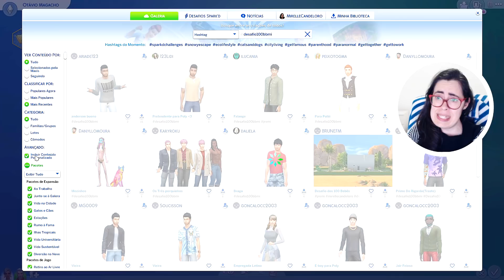VOVÓ CELESTE CONHECEU AS NETAS #77 - Desafio dos 100 Bebês - The Sims 4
No vídeo de hoje Celeste conhecer os netos, no Desafio dos 100 Bebês no The Sims 4.
INSTAGRAM DA ÚRSULA: @ursula_guimaraes2015

Participem dessa série enviando seus Sims e Casas para a Galeria do TS4 com a hashtag desafio100bbmi

OBJETIVO: Ter 100 bebês com homens diferentes no menor número de gerações possível. O desafio termina quando nascer a 100ª criança ou se você falhar ao violar as regras.

Bebês já nascidos da Celeste:

1. América
2. Bianca
3. Charlotte
4. Davi
5. Elsa
6 e 7. Flávia (Híbrida)
8. Giovanna
9. Hermione
10. Igor
11. Isabelly
12. Julia
13. Kiera
14. Laplace
15. Lucas
16. Mirelle
17. Nicolas
18. Naruto
19. Olívia
20. Polyana
21. Quentin

Bebês já nascidos da Polyana:

22. Rodrigo
23. Ricardo
24 e 25. Samuel (Híbrido)
26 e 27. Silvio (Híbrido)
28. Theo
29. Thomás
30. Thadeu
31. Úrsula (Vampira)
32. Uma (Vampira)

Netos da Celeste:

1. Eadlyn
2. Ahren
3. Helena
4. Janete
5. Vitor